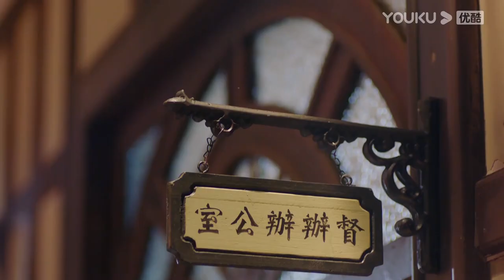💘譚玹霖聯合外國人一起對付沐家，竟是為了賺錢，沐婉卿辭職徐光耀不捨！ | 陳星旭 林彥俊 |一見傾心 Fall In Love